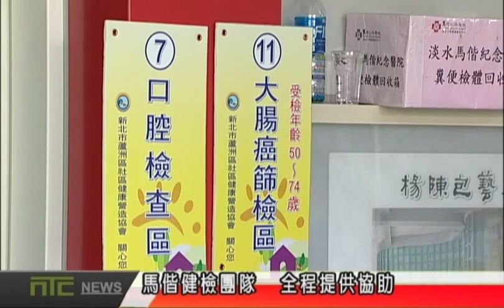天外天新聞1050725 17健康檢查到厝邊 民眾參與踴躍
由新北市議員李翁月娥與蘆洲區社區健康營造協會，所共同辦理的免費「健康檢查到厝邊」，今年第三場週日在忠義國小登場，民眾參與踴躍，尤其是年輕人參與的人數也愈來愈多。